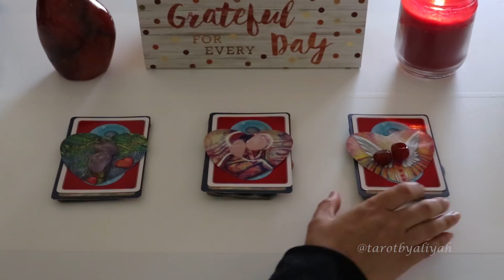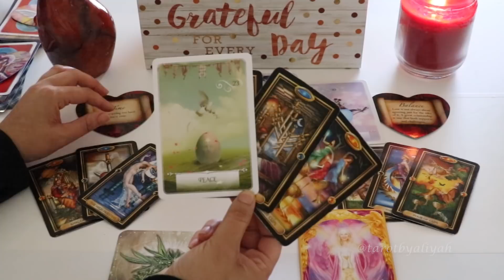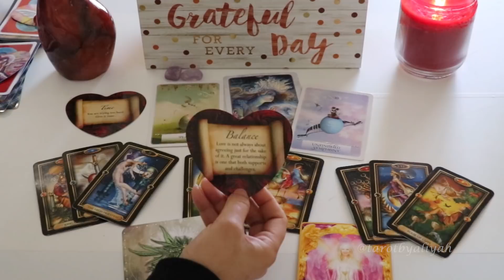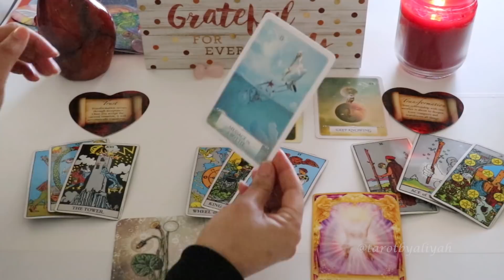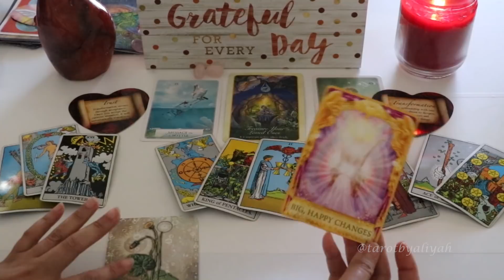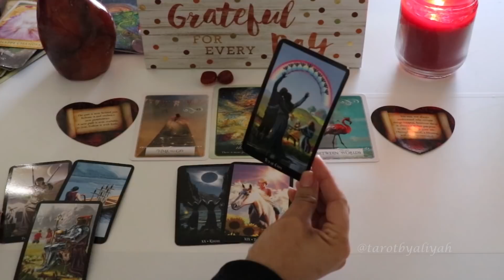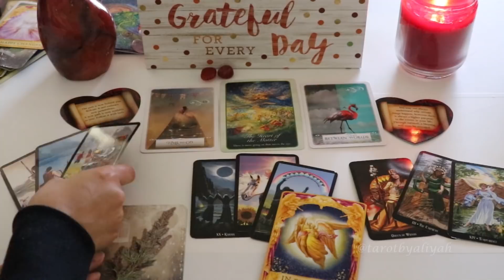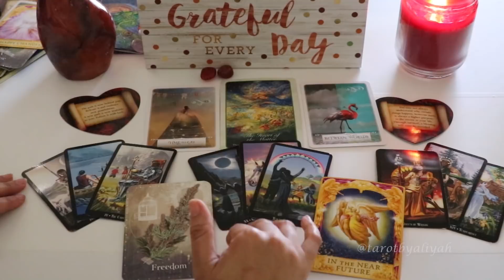Pick A Card: The Truth: Is The Feeling Mutual? Do They Feel The Same Way?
Pick A Card Love Relationship Tarot Reading - Pick the card/pile you are most drawn to, to find out "The TRUTH: Is The Feeling Mutual Or Is It All In My Head?". Once you have picked, skip ahead to your timestamp below to find out...

Timestamps:
Group 1 - Amethyst: 01:02
Group 2 - Rose Quartz: 16:16
Group 3 - Carnelian: 29:06

If you want to help improve this channel, please donate by clicking the link, it is greatly appreciated thank you very much

All readings are video recorded and uploaded to my YouTube channel, the link will be sent to your email that only you can see as many times as you wish. Once you have booked the reading, then email me your questions along with the brief details surrounding your situation, your names, your dates of births, you can also include photos if you would like.

To Purchase a reading, please follow this link and make your payment

*If you do not have a PayPal account, just email me and I will send you the invoice so you can make the payment using a credit/debit card without creating an account*

Love & Relationships, Work & Career, Spirituality, and More...

3 Questions: $35 USD
6 Questions : $55 USD
10  Questions:  $75 USD

As a BONUS!!! - In addition to reading the cards, I will also include in all the readings, a brief analysis of your birth date using numerology. AND for Love & Relationships readings - a brief compatibility analysis of your birth date and your person's for more insight.

*No refunds*

In no way do I guarantee or be held liable for what manifests into your life by acts of yourself, other people, fate or karma. My readings are only tools to be used as a liaison in enhancing your life spiritually or otherwise. READINGS ARE NOT SUBSTITUTES FOR PROFESSIONAL, LEGAL, FINANCIAL, MEDICAL OR PSYCHIATRIC ADVICE OR CARE. CLIENTS ARE ENCOURAGED TO SEEK THE ADVICE OF A TRAINED MEDICAL PROFESSIONAL ABOUT ANY HEALTH CONCERNS.